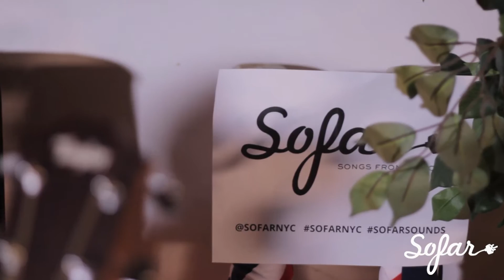Blind Benny - All Bad Boys Go To Heaven | Sofar NYC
Blind Benny performing “All Bad Boys Go To Heaven” at Sofar New York on August 1st, 2016. We put on more than 70 shows every month in New York, see upcoming dates and sign-up for tickets

Artist: Blind Benny

Filmed by: Emily Wong, Adam Greenberg & Billy Duprey

Edited by: Adam Greenberg

Audio by: Enrique Mancía